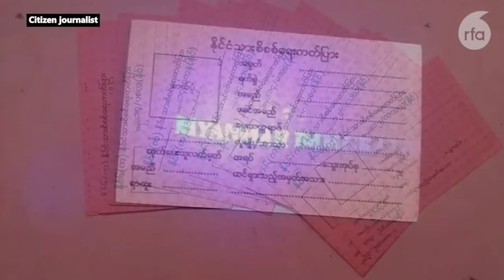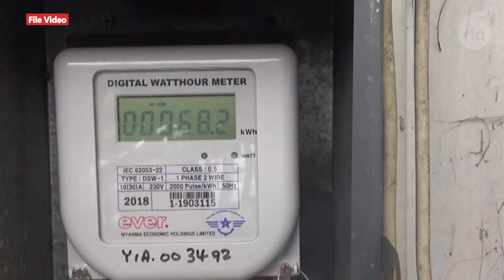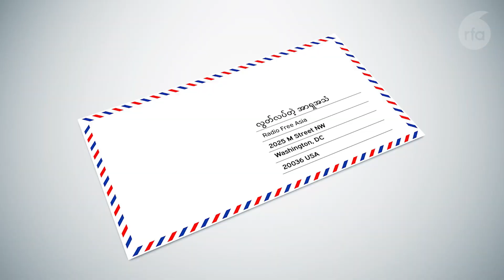RFA ပေးစာ ပြန်စာ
■ ဒီတစ်ပတ်အစီအစဉ်မှာ ... တြိဂံတိုင်းဒေသက ရဲမေတစ်ဦးရဲ့ရင်ဖွင့်စာ၊ ရေစကြိုမှာ ကြုံနေရတဲ့အခက်အခဲတွေအကြောင်း ပေးစာ၊ မန္တလေးက လျှပ်စစ်မီးအခက်အခဲတွေအကြောင်း ရင်ဖွင့်ပေးစာနဲ့ ထားဝယ်ခရိုင် လောင်းလုံးမြို့နယ်က ပေးပို့လာတဲ့စာတွေကို မဂျူလိုင်မျိုး ကောက်နုတ်တင်ပြထားပါတယ်။